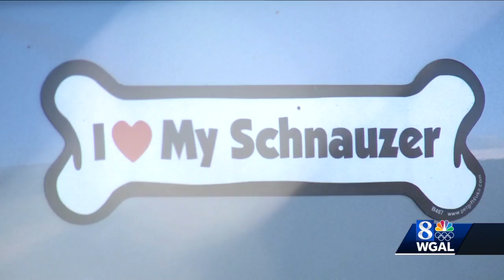Carjacking in York County leads state police to retail theft ring